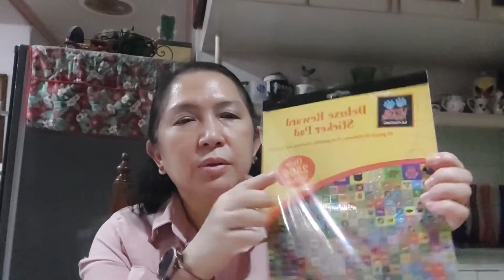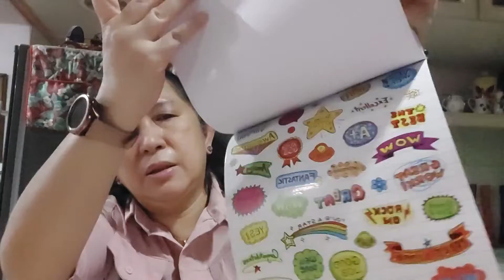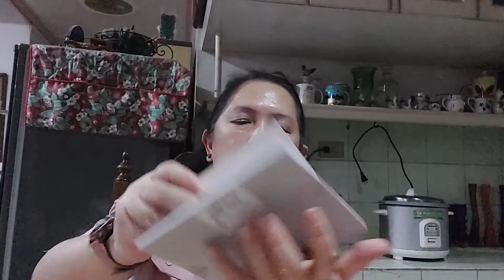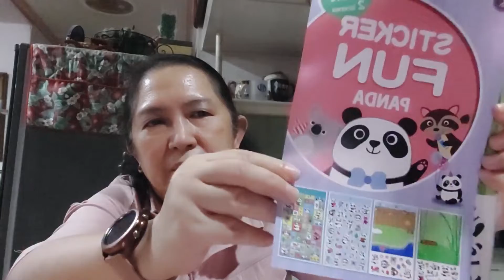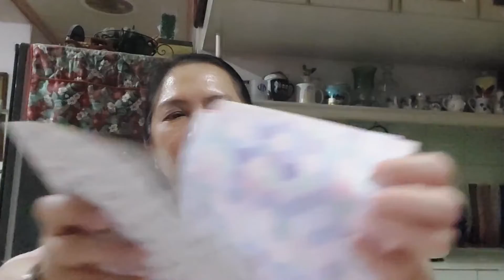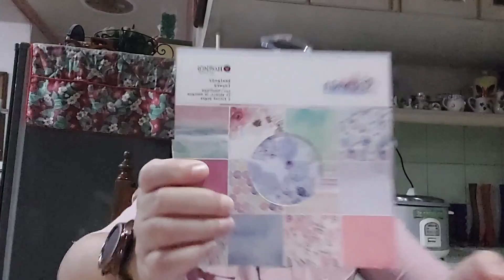Mr DIY haul 🌻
Mr DIY Subic

wrapping paper@P8.00 each
Regards stickers@P 69.00

Mr DIY City Walk Tarlac

stickers@P18.00
notepad@P69.00
book rings @P35.00
Butterfly stickers@P49.00

Mr DIY Capas Tarlac

designer papers@P65.00
stickers@P49.00
stickers@P35.00 each
document bag @P 23.00

Mr DIY Metro Town Mall Tarlac

sticker pad @P 41.00
notebook @P 53.00
stickers@P 49.00 each
paper pad @P 59.00